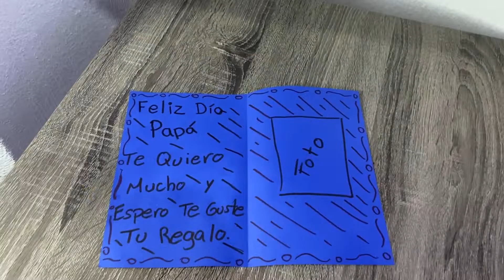Ideas de regalos para PAPÁ!!😍 DAVID GÓMEZ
Muchas Gracias por el apoyo que me dan todos los días!!

No se les olvide dejarme su like en este video!!! 😍